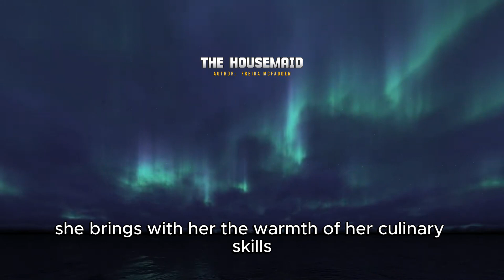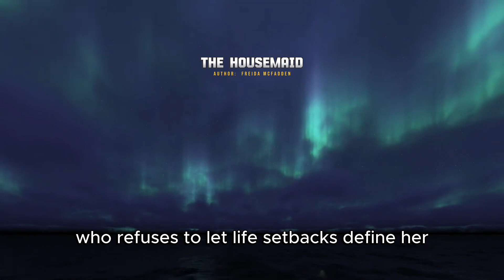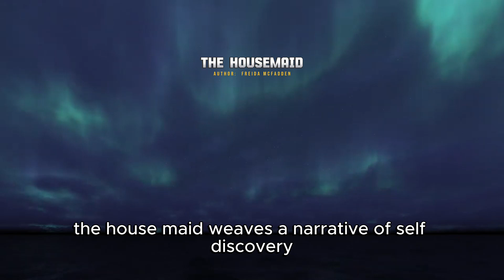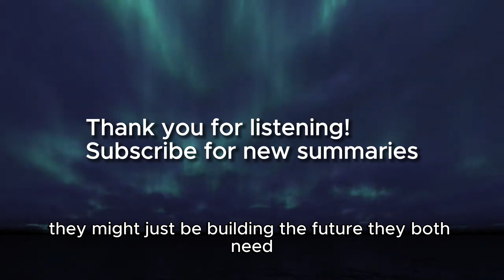The Housemaid - A 3 minute summary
"Join us for a thrilling adventure through the pages of 'The Housemaid' by Freida McFadden! 🏡✨

In this heartwarming novel, we follow Jane Sessingham, a resilient woman at a crossroads in life. Amidst her struggles, she stumbles upon a unique job as a housemaid in the enigmatic mansion of architect Lucien Blackthorn. Her culinary talents soon warm the hearts and palates of the mansion's inhabitants, including the brooding Lucien. Can Jane's zest for life and Lucien's hidden secrets help them build a brighter future together?